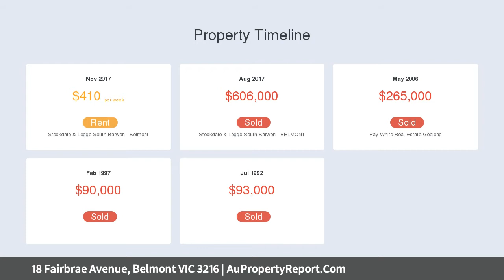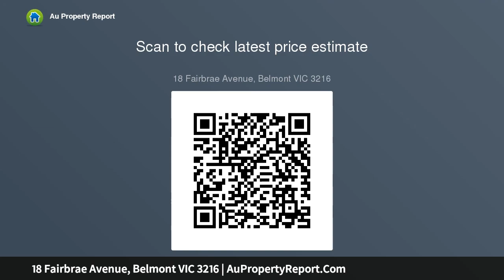18 Fairbrae Avenue, Belmont VIC 3216 | AuPropertyReport.Com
18 Fairbrae Avenue, Belmont VIC 3216
Property Type: house
Bedrooms: 3
Bathrooms: 3
Car Space: 0
Character, convenience and comfort.